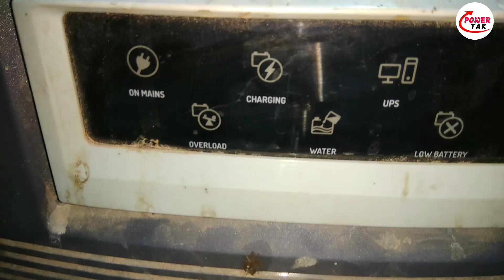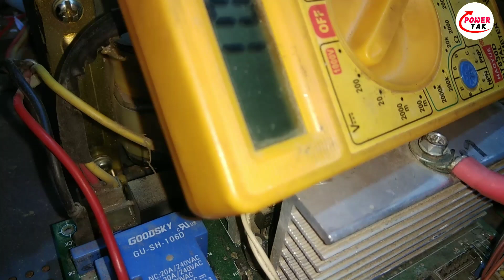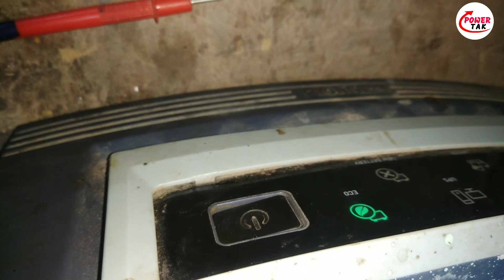Luminous Eco Watt 900VA Set Dead 100% Repair Power Tak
Sukam inverter Mein charging Na Aaye To

Thanks  Friend